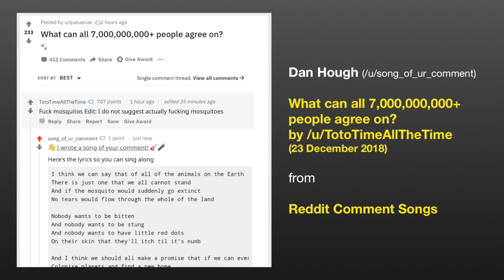What can all 7,000,000,000+ people agree on? by /u/TotoTimeAllTheTime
I wrote this song for a Reddit user called TotoTimeAllTheTime, who was sharing the one thing that all 7bn on Earth can agree on.

It is the sixtieth of (potentially) many songs that I intend to write out of interesting Reddit comments or posts :)

Here's the lyrics and chords.

D, G

I think we can say that of all of the animals on the Earth
There is just one that we all cannot stand
And if the mosquito would suddenly go extinct
No tears would flow through the whole of the land

Asus4, G

Nobody wants to be bitten
And nobody wants to be stung
And nobody wants to have little red dots
On their skin that they'll itch til it's numb

D, G

And I think we should all make a promise that if we can ever go
Colonise planets and find a new home
We will take e-very animal with us but
Leave the mosquitos on Earth all alone